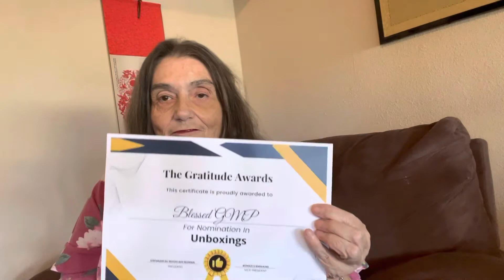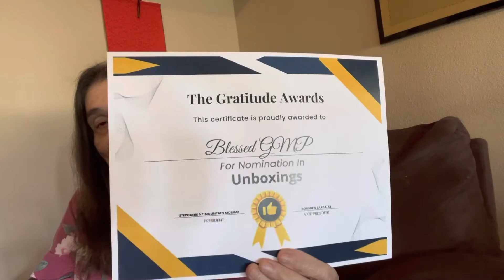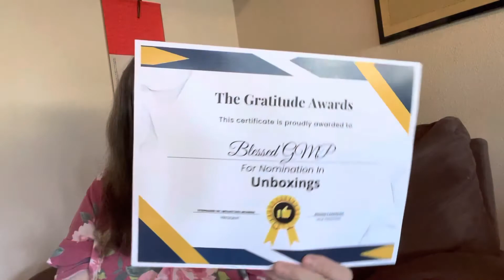Gratitude Awards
Well I’m late on this the Vito g closed July 30th lol I’ll have to go look at who won